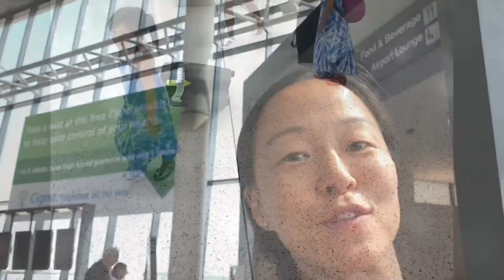NYC & CT July 2018